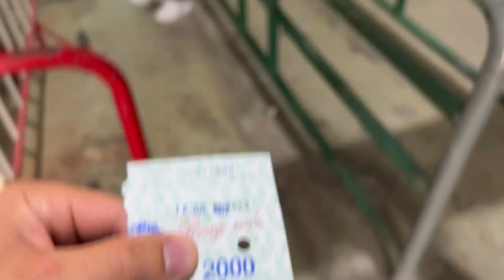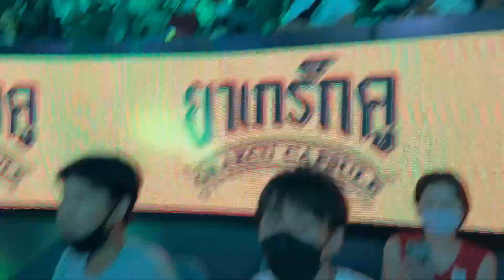Mein erster Muay Thai Kampf & Bizeps Training Tipps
Mein erster Muay Thai Kamp & meine besten Übungen für den Bizeps!